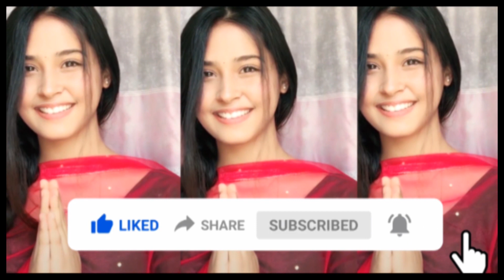अघोरी बाबालाई यसुको सु-समाचार सुनाउदा उनले यसो भने | AGHORI BABA